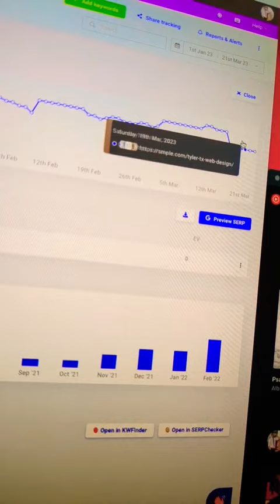Always Growing! Much Like These Cute Little Chicks 🐥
Update on our SEO standings from our journey on ranking our company while using YouTube as a catalyst. We are seeing so much steady growth and are excited about what that will bring in the future months!

Oh, also, I'm a chicken guy. These are our latest chicks we're adding to our bunch and, much like our SEO efforts, they're growing steadily ;) See what we did with that there?